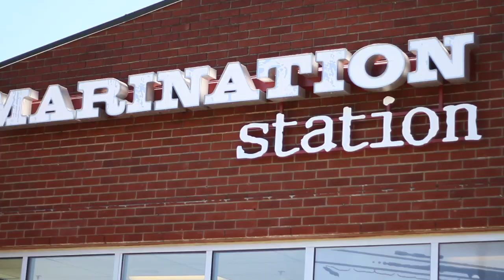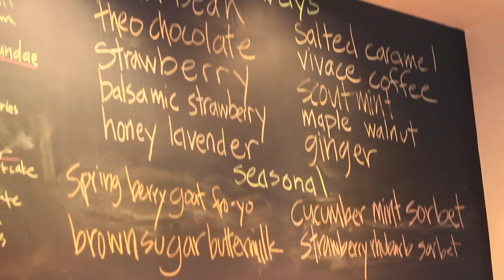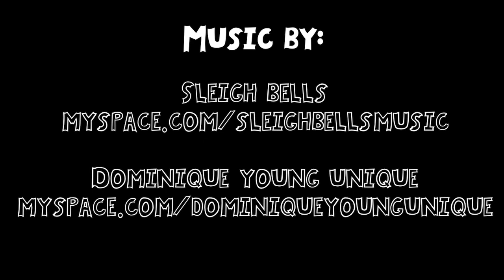Andrew's Blog (The 4th of July One)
Andrew and his friends have a fun filled day in Seattle at Cal Anderson Park, Marination Station, Molly Moons and fireworks in Union Lake Park.

Video Blog Featuring: Andrew Keenan-Bolger, Courtney Reed, Adam Jacobs, Daniel J. Watts, Stanley Martin, Manuel Santos, Allysa Shorte, James Monroe Iglehart, Kenway Hon Wai K. Kua, Bobby Pestka, Eliza Palasz and C.J. Eldred